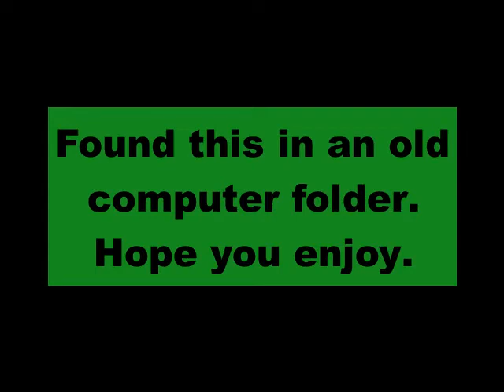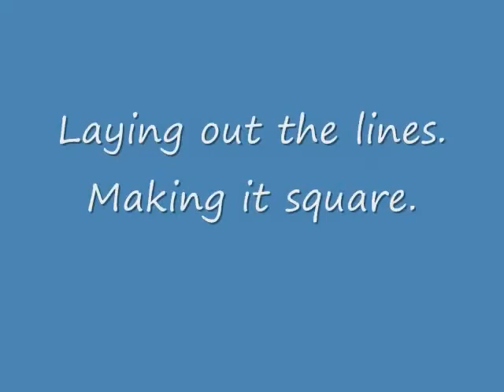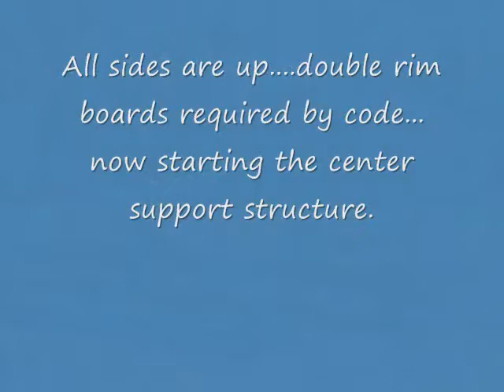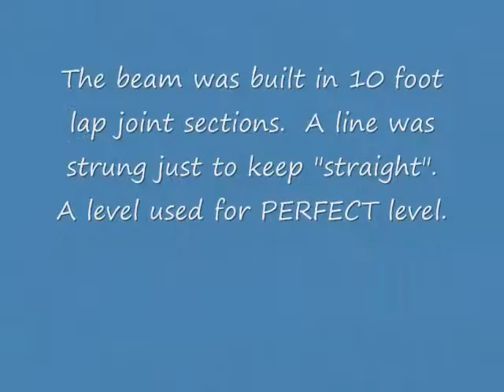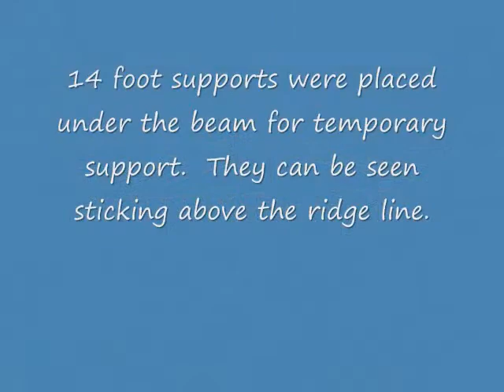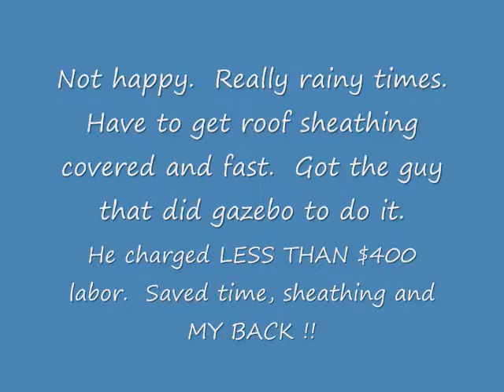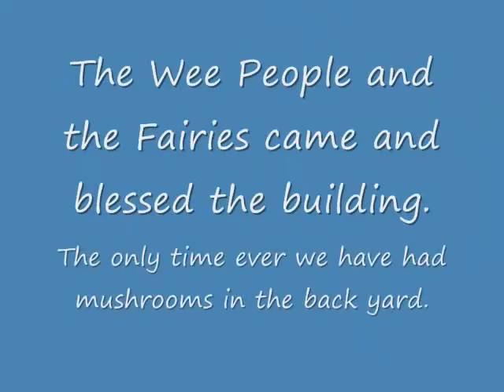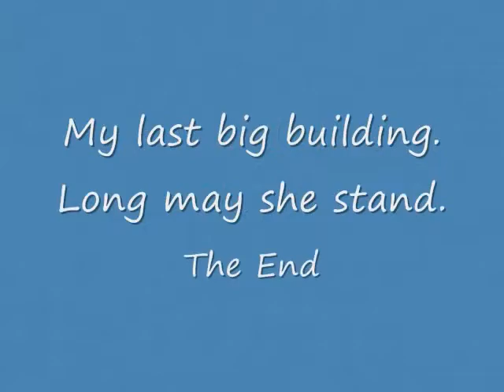Tool Shed Build 2011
Hey everybody.  I was cleaning up some computer files the other day and found this video I had made of my tool shed build.  I used the old Movie Maker program at that time and so I had to put a voice over on it with my new program.  Hope you enjoy it.